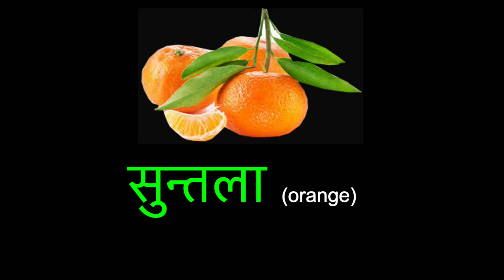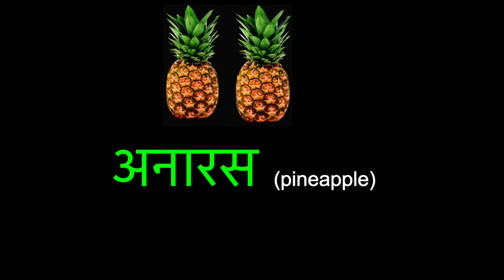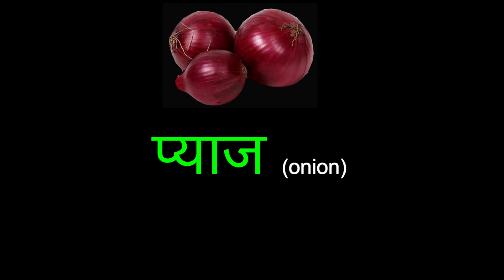फलफुल र सब्जीहरु Nepali Fruits and Vegetables